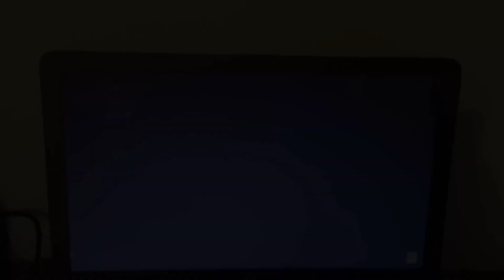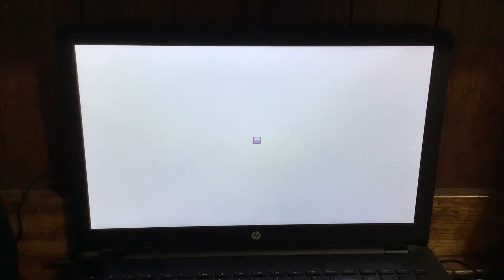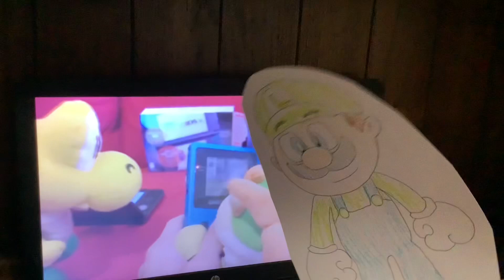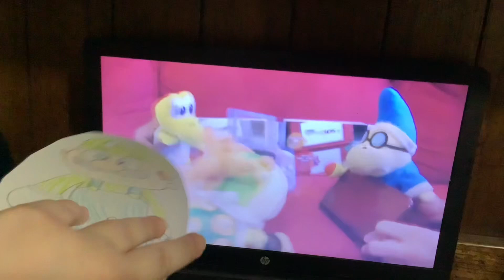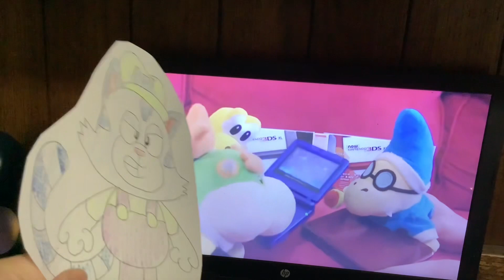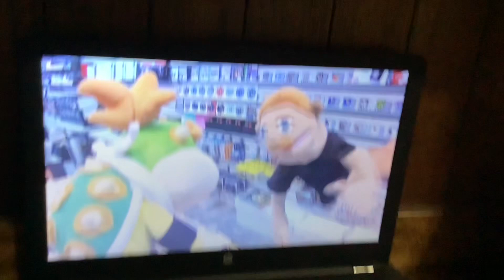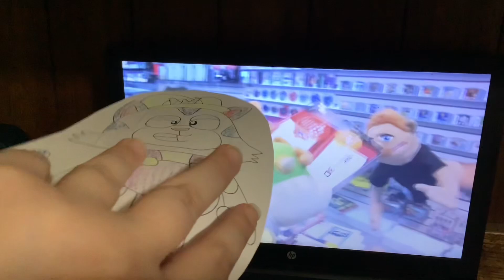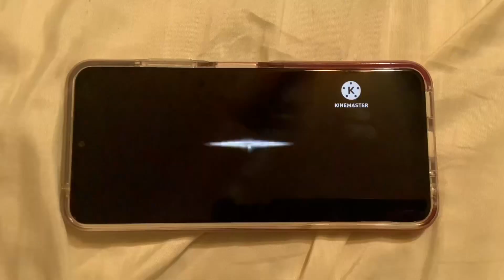Toono This Weekend Reaction Time: 7 Days of Super Mario 2023: Bowser Junior’s Nintendo 3DS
In this video, CatRat (Gabby's Dollhouse) in Mario Day 2023 Look and Luigi (Super Mario) wants to react to SML Movie: Bowser Junior's Nintendo 3DS.